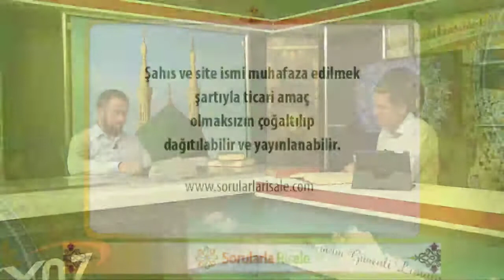Dr. Ahmet Çolak - Sözler - 28. Söz - 5. Sual